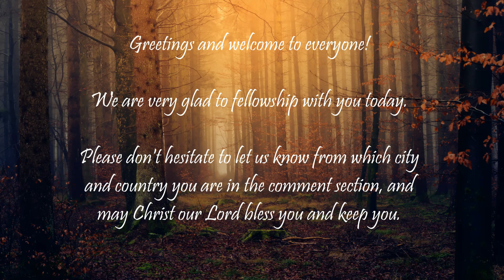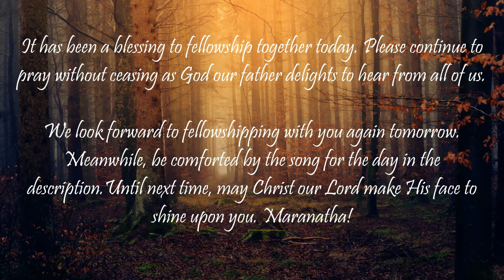Daily Bible Reading Fellowship, March 23, 2023 (Day 82)